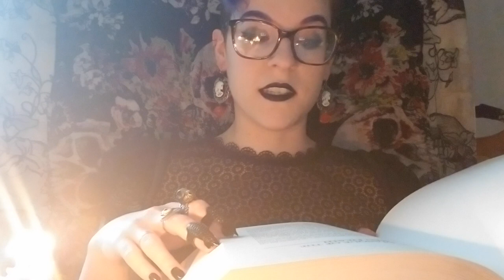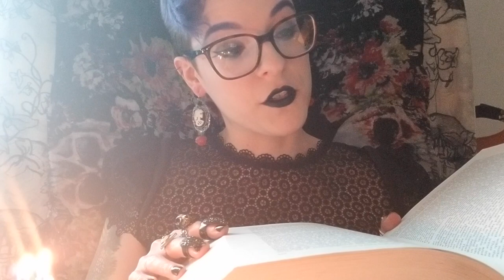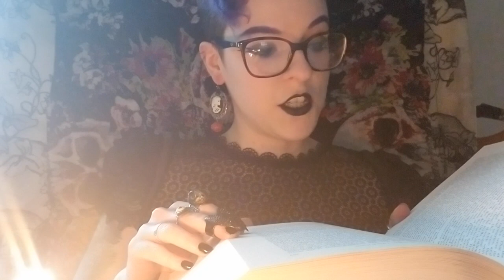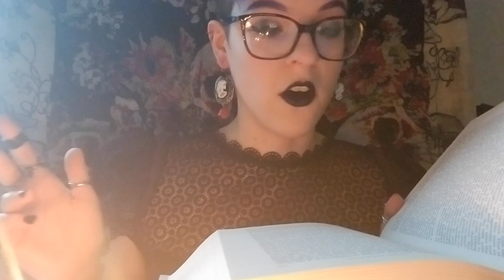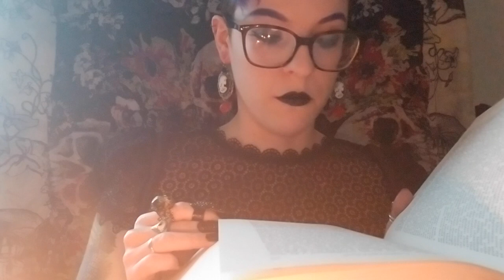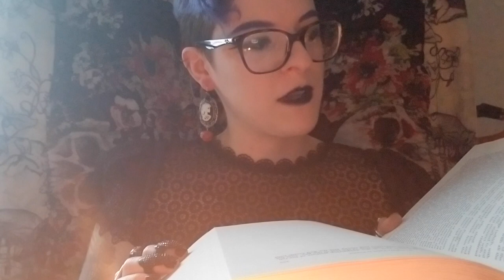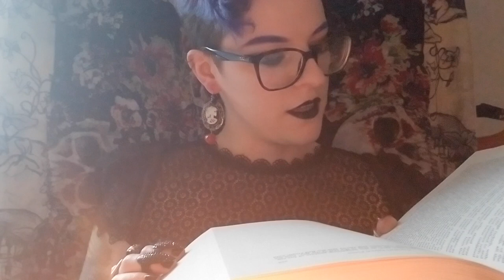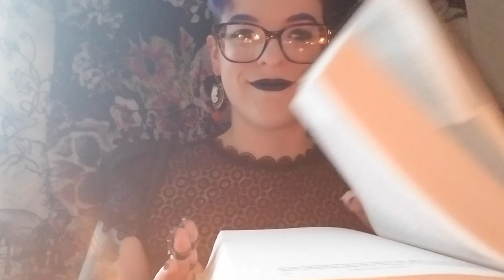Spooky Short Story